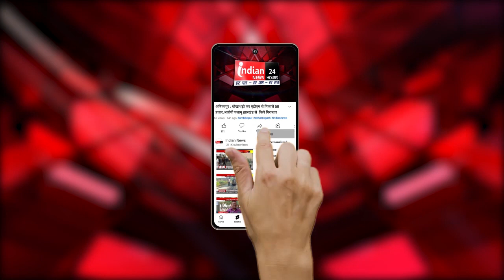CM ने तातापानी महोत्सव का किया उद्घाटन,बारह ज्योतिर्लिंग के दर्शन पर मांगा आशीर्वाद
Indian News : सीएम भूपेश बघेल ने बलरामपुर दौरे के दौरान तातापानी महोत्सव का उद्घाटन किया, जहां उन्होंने करोड़ों के विकास कार्यों की सौगात दी।
तातापानी महोत्सव में पहुंचे सीएम भूपेश बघेल ने तातापानी में स्थापित 12 ज्योतिर्लिंगों का दर्शन-पूजन कर प्रदेशवासियों के खुशहाली के लिए प्रार्थना की। इस दौरान उन्होंने 976 करोड़ 47 लाख के विकास कार्यों का शिलान्यास व लोकार्पण किया। मकर संक्रांति के मौके पर सीएम पतंग उत्सवों में भी शामिल हुए। सीएम भूपेश बघेल ने ट्विट कर इसकी जानकारी दी।

Our Links